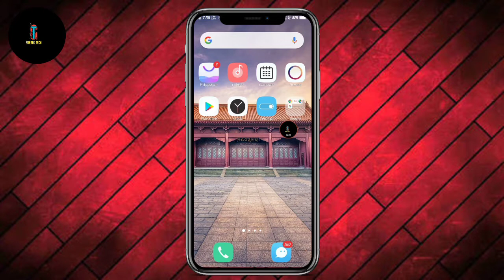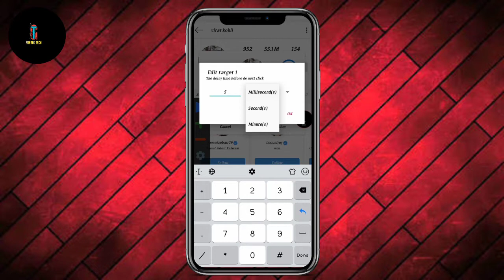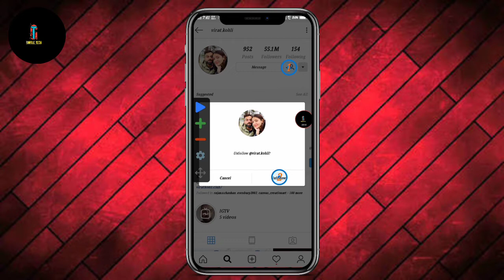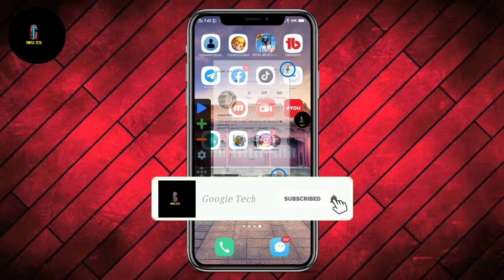Increase followers | how to increase followers on instagram | instagram followers kaise badhaen 2020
Increase followers | how to increase followers on instagram | instagram followers kaise badhaen in Hindi

     Hi gusy kaise ho sab hope kerta hu ki sab vady he honge aaje ki ese video me mai apko btaunga ki  Increase followers | how to increase followers on instagram | instagram followers kaise badhaen in Hindi

please full watch for full informastion 🙏🙏

App best earning app😍 -

For extra bonus

Cover topic -

how to increase followers on instagram with
app,
how to increase followers on instagram in
hindi
how to increase followers on instagram
without apPP
malayalam
telugu
hindi
without app and website
increase followers
insta real followers2020
instagram par free me followers kaise
badhaye
instagram followers
HowToincreaseFollowersOninstagram
HowToincreaseFollowersoninstagramWithoutApp
HowToincreaseFollowersoninstagram2020
HowToincreaseFollowersoninstagramInHindi
HowToincreaseFollowersoninstagramAppandWebsite
IncreaseFollowers

Thanks

 इस वीडियो के बारे में  ( NOTIFICATION ) -
दोस्तो इस वीडियो में हमने आपको Technical Se Relatid विडियो दिखाई हे उम्मीद है की आप लोगों को ये वीडियो बहुत अच्छी लगेगी तो कृपया इस वीडियो को शुरु से लेकर आखरी तक पूरा देंखे और अगर आपको ये वीडियो अच्छी लगे तो कृपया इस वीडियो को 1 लाइक जरूर करे और हमे कमेन्ट करके बताये की आपको ये वीडियो केसी लगी और हमारे GoogleTechचैनल को सब्सक्राइब जरूर करे और बगल में घंटा आ जाएगा उसे भी बजा दे ताकि हम जो भी नई वीडियो डाले उसका Notification आपके पास सबसे पहले पहुँचे और आप उस वीडियो को सबसे पहले देख सकें धन्यवाद।.. घंटा भी बजा दीजिये।

copyright statute that might otherwise by

My coller mic

Credit music name = Alan walker

1)  how to make a professional  logo for YouTube

2) how to make a professional banner for you tube

3)  you tube most amazing 5 secret settings and tricks

4)  2019 best earning application

5)  how to add end screen in your YouTube videos